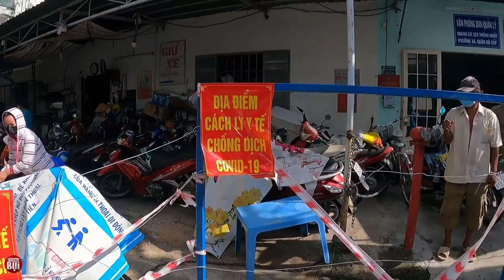Vác bao gạo giữa nắng đổ lửa Sài Gòn cứu trợ bà con gặp khó khăn suốt 4 tháng | Phong Bụi